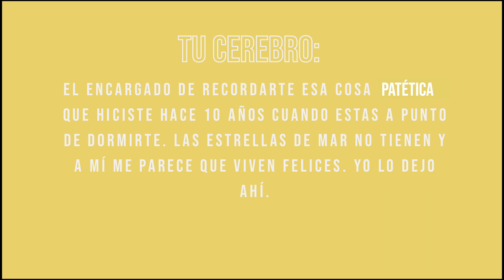El cambio climático: un problema que nos da igual | CLIMABAR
Si las consecuncias del cambio climático están aquí ¿cómo es posible que estemos tan tranquilos? La respuesta te sorprenderá 🤯. Empezamos esta nueva serie en el canal con el primer vídeo donde respondemos a los motivos biológicos sobre porque a tu cerebro se le hace bola 🌍

¿Cuál es tu mejor excusita con el cambio climático? Cuéntanos en comentarios ⤵️

🎼Temazo del día: Me da Igual - Las Nacys Rubias

¿Os he hablado ya de George Marshall?

CLIMABAR surge de la necesidad de comunicar el cambio climático como nunca se ha hecho: mezclando creatividad, ciencia y mamarrachería. Básicamente, como se lo contaríamos a nuestras abuelas o con amigas de terraceo ¡como debe ser! Sírvete un buen copazo, que esto empieza 🥂🌍🔥.